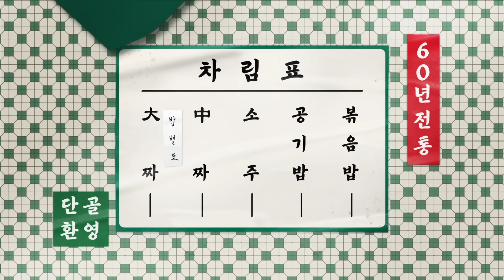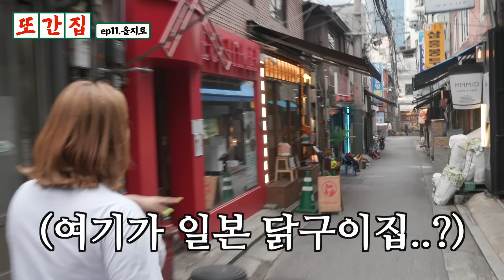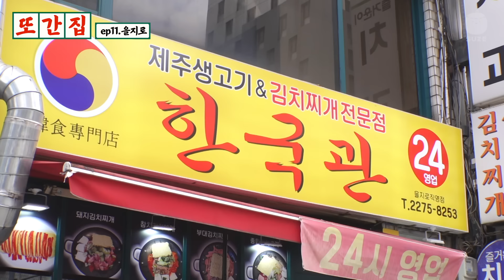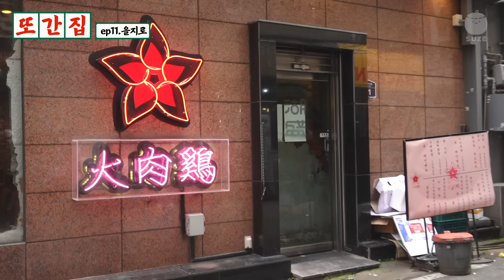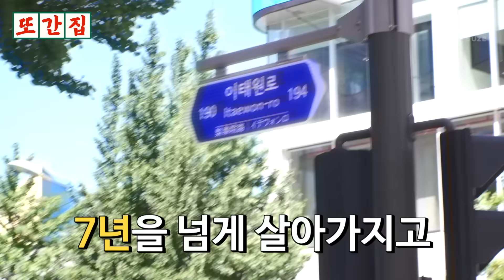을지로 새삥 맛집 3대장 | 또간집 EP.11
힙 그 자체인 을지로. 노포천국 을지로 맛집에서 닭발, 닭구이, 세이로무시 먹방
또간집 12화 (9월 23일 6시 30분) 재밌는 거 올라온다

[ 또간집 선서 ]
✋🏻맛집 광고✋🏻
✋🏻맛집 비즈니스✋🏻
안 받겠습니다.

- 하지만.. 풍자가 쫌.. 많이 먹어요.. -